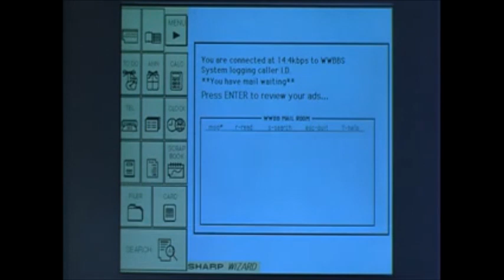The Specialist - Opening Credits